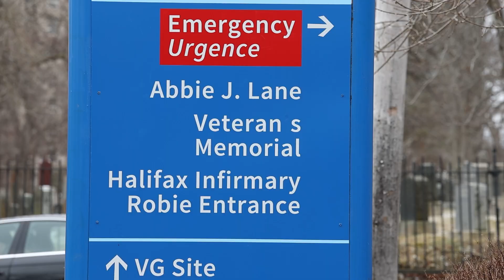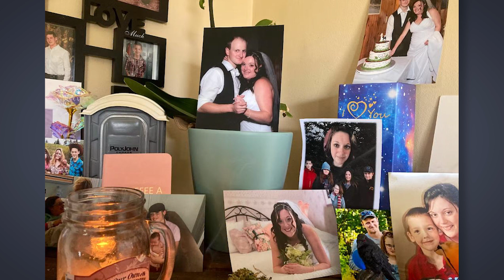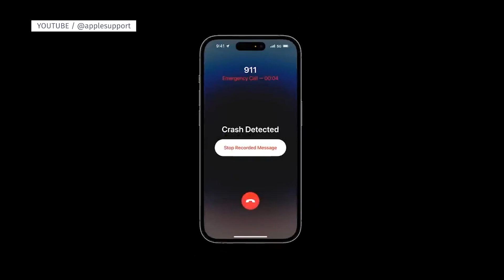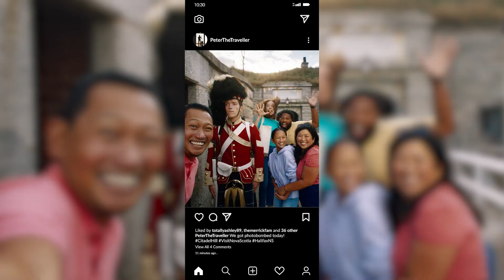SaltWire Today - Tuesday, March 7, 2023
Your daily Halifax newscast for Tuesday, March 7, 2023
Hosted by Kate Walker, SaltWire Network.